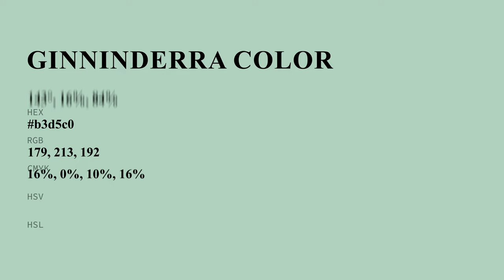Ginninderra color b3d5c0 hex color - Green color - Warm color b3d5c0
What color is Ginninderra ? b3d5c0 hex color - Green color - Warm color b3d5c0

Hex b3d5c0 Color Code is also known as Ginninderra color.

Hex b3d5c0 Color code in RGB color code model is created after adding 70.20% red color, 83.53% green color and 75.29% blue color.
Hex b3d5c0 Color code in CMYK color (process color) code model is generated after subtraction of 15% cyan, 0% magenta, 9% yellow and 16% black.